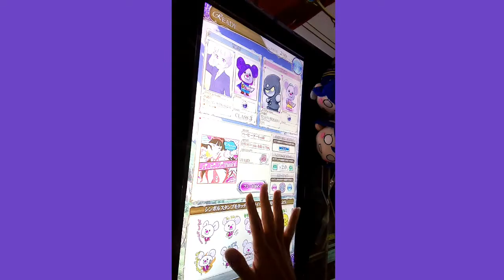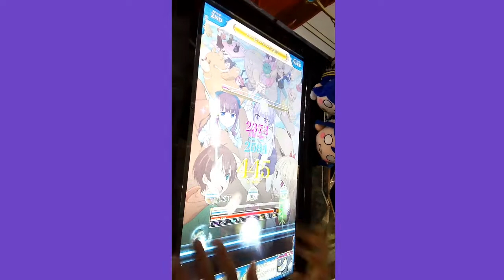[リフレク] 悠久のリフレシア パ→ピ→プ→Yeah! (HARD)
ヒゲドライバーさんの曲が復活って事でプレーしたのがビーストの移植曲です、初見のフルコン出来た上トリルや階段が混じってるので緊張はしました。
PLAYER:S-I
PLAYOPTION:HARD GAUGE